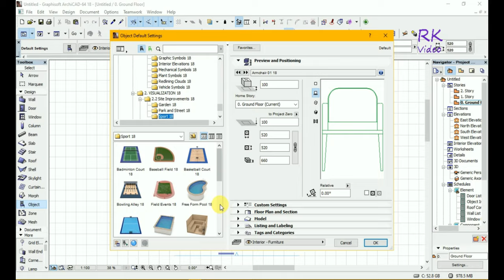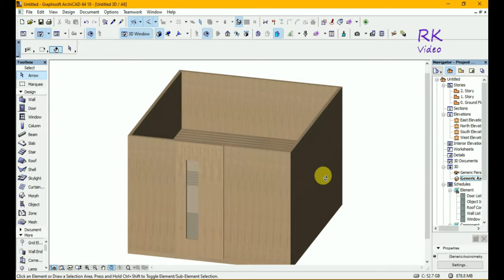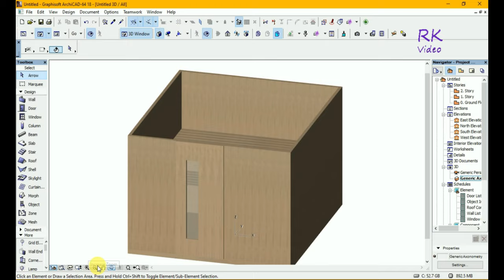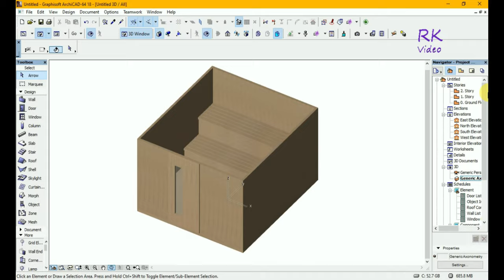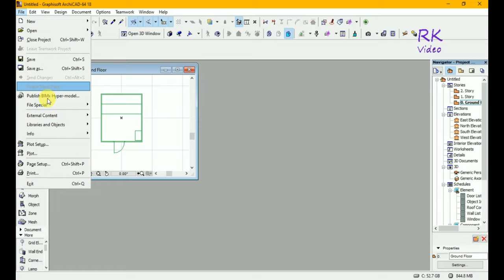Archicad Tutorial | Amazing and best technique to generate code of 3d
How to Create 3D Drawing code of Sauna model. its process is easy. first of all open Archicad and go to object library and select 3d drawing file and put in the plan and after that go to file and the libraries and object and select new object and then select 3d drawing and place into 3d generation platform. you can more understand in the video.